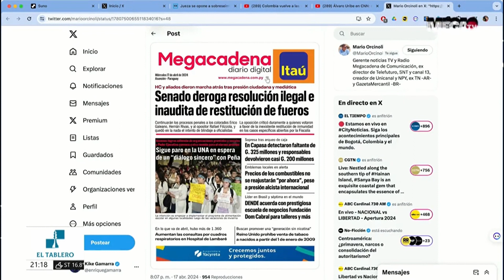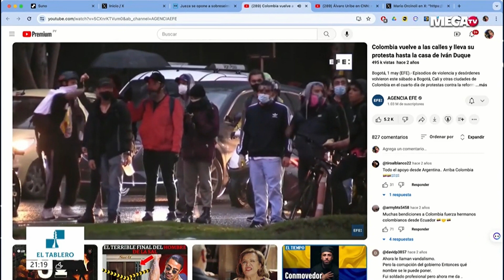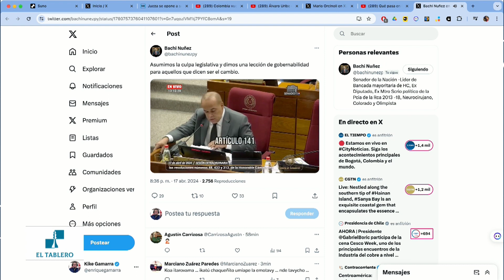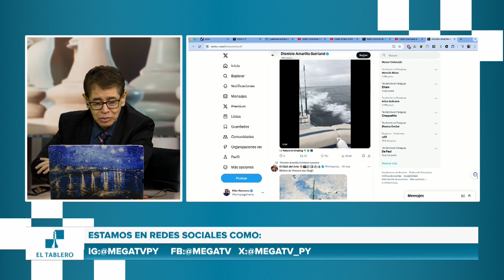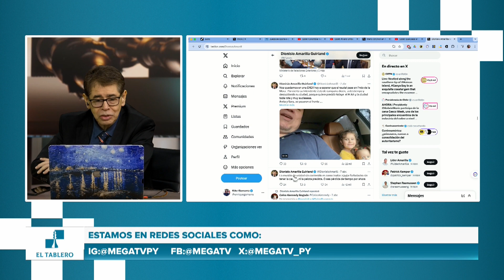eltablero | Revueltas sociales recientes en América Latina